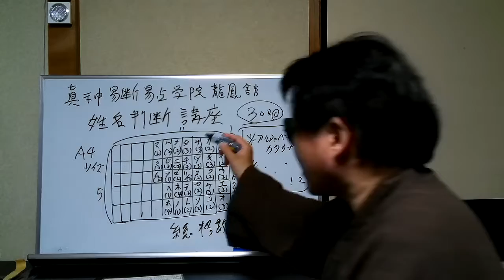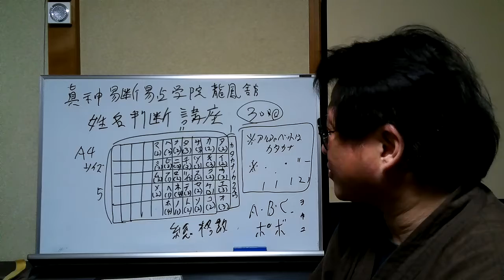【有料級】姓名判断講座 ３４【じっくり】